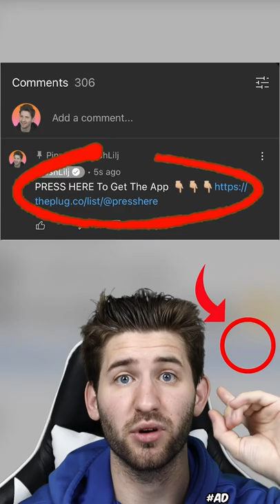Five Animals That Can Kill Themselves!